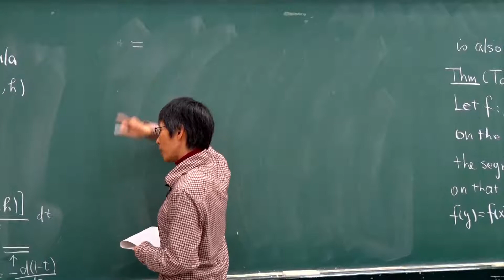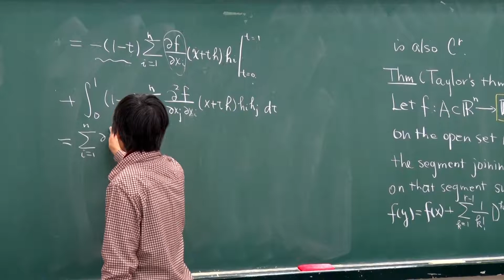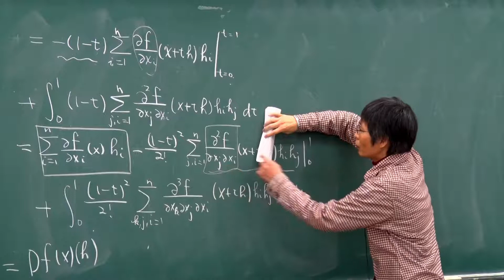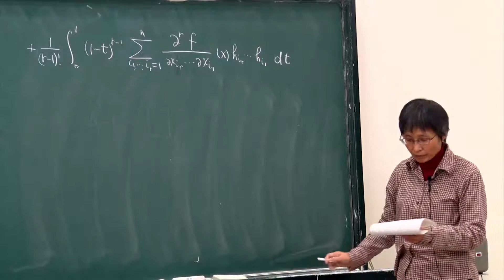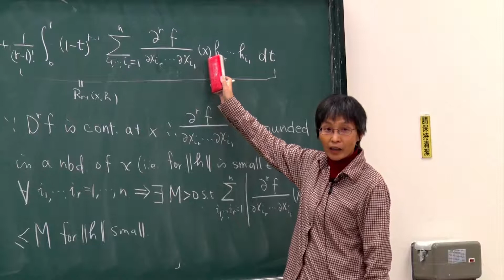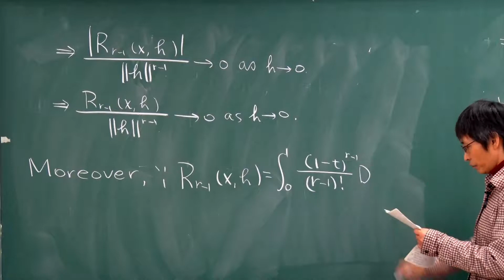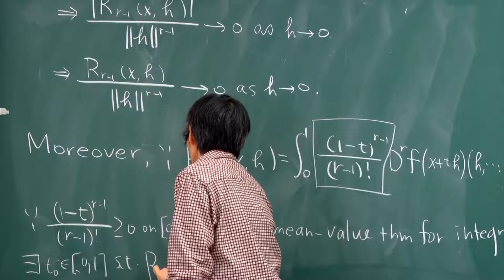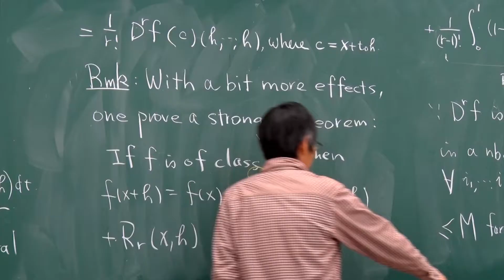10620高淑蓉教授高等微積分2_第6D講 6.8 Taylor's theorem and Higher derivatives(cont.)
L6_D
      6.8 Taylor's theorem and Higher derivatives(cont.)
            (1)Remark